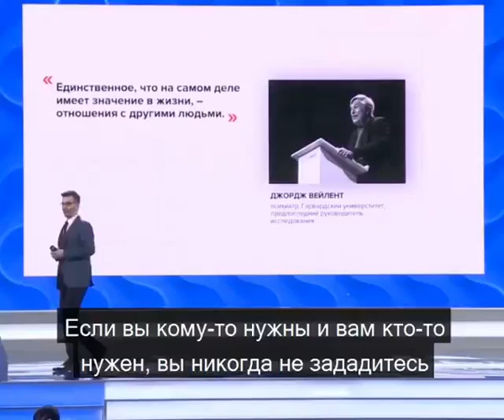О смысле жизни, А.В. Курпатов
kurpatov_official: «Одно из самых известных и масштабных исследований "счастья" — это ставшее уже классическим "Гарвардское исследование развития взрослых людей". Оно началось в 1938 году, и счастливо продолжается до сих пор.
На протяжении всех этих лет учёные, сменяя друг друга на исследовательском посту, следят за жизнью 724 человек. К настоящему моменту в живых осталось чуть больше пятидесяти участников этого самого долгого в истории психологии научного эксперимента.
Все эти люди, ставшие предметом столь пристального и пожизненного интереса учёных, были отобраны из числа студентов первых курсов Гарвардского университета и, в качестве альтернативы, из мальчишек, принадлежавших к беднейшим слоям Бостона.
Разброс карьер и профессий в этой выборке огромен — тут вам и рабочие, и учёные, и адвокаты, и врачи. Был даже один президент, он правда выбыл из исследования в 1963 году после известного выстрела в Далласе.
Участники эксперимента женились и разводились, рожали и хоронили детей, создавали компании и терпели финансовый крах, болели, выздоравливали и умирали.
В общем, обычная-обычная жизнь, согласно закономерностям этой самой жизни и вероятностному распределению событий на единицу конкретной человеческой жизни.
Надо ли говорить, что результат этого исследования равен абсолютному нулю? В жизни людей случается всё, что может случиться, и они все на это как-то реагируют. В общем, главной гордостью учёных может быть только упоминание в книге рекордов Гиннеса за невероятную продолжительность их странного исследования.
На вопрос журналиста Джорджу Вейленту (предпоследнему руководителю бостонского исследования) — что можно считать главным результатом столь серьезной научной работы? — Джордж ответил следующее: "Единственное, что на самом деле имеет значение в жизни, — отношения с другими людьми".
Ну, прямо скажем, так себе вывод для семидесяти лет исследований. Впрочем, я бы предложил взять его на вооружение.
Это не значит, что нужно держаться за всякого человека в вашей жизни. Люди приходят в нашу жизнь и уходят из неё. Важно, как вы проводите время, когда они в ней есть».